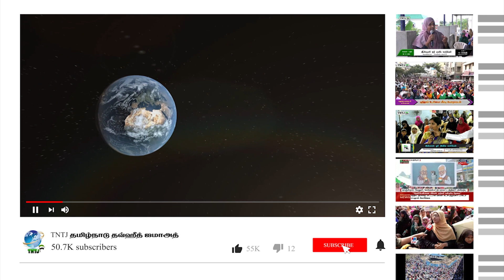இஸ்லாத்தில் இல்லாத பராஅத் இரவு!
A.சபீர் அலி M.I.Sc
மேலாண்மைக் குழு உறுப்பினர், TNTJ

மஸ்ஜிதுர் ரஹ்மான் - மேலப்பாளையம்
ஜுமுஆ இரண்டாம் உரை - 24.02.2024